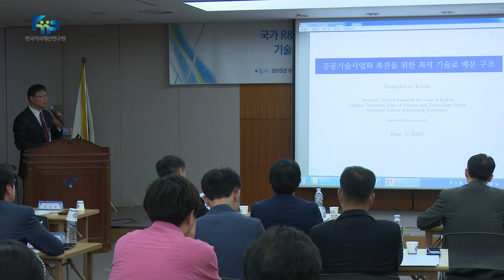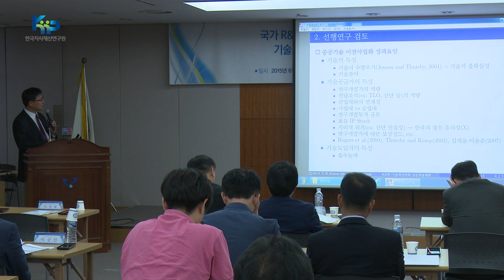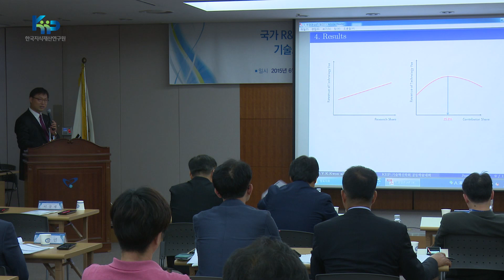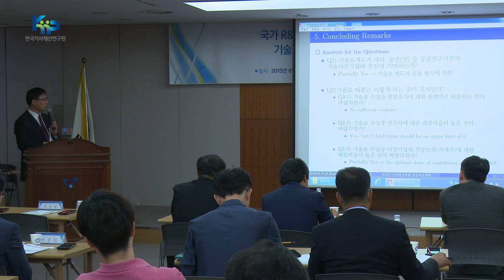[제4회 지식재산연구 공동학술대회] 발표 2 : 공공기술이전사업화 촉진을 위한 최적 기술료 배분 구조에 관한 연구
○ [제4회 지식재산연구 공동학술대회] 국가 R&D 선순환 구조 정착을 위한 기술료 제도의 효율적 운영 방안

- 장소 : 한국지식재산센터 19층 국제회의실
- 주최 : 한국지식재산연구원, 한국기술혁신학회
- 발표 : 권영관 시장연구실장(한국공정거래조정원)